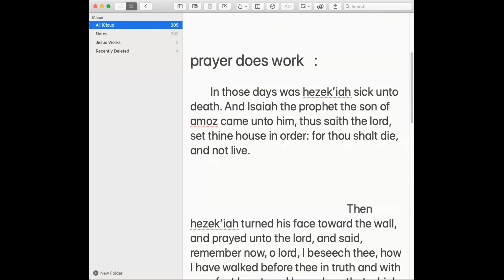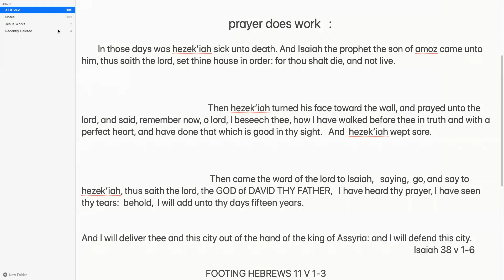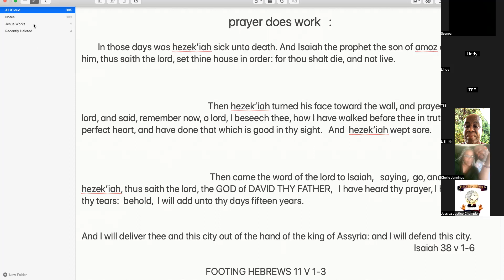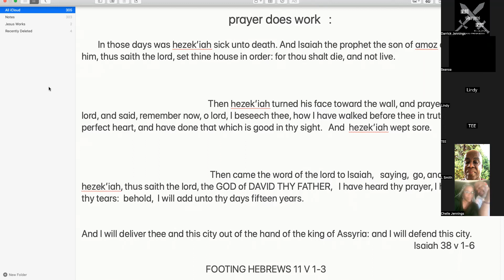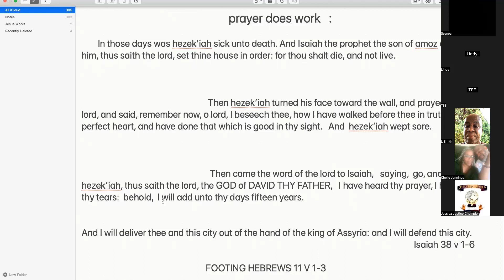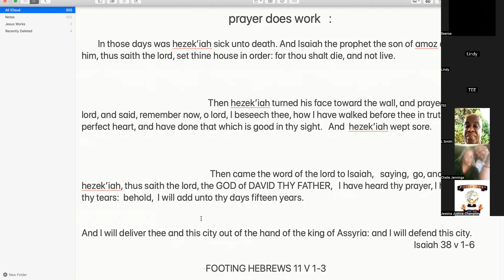Iron sharpens iron study 📚 prayer 🙏 does work. Part 1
Correction :

    Hebrews 11 v 1-3

For by it the elders obtained a good report.
Through faith we understand that the worlds were framed by the word of God, so that things which are seen were not made of things which do appear.

And also correction:  1 Corinthians 11 v 3

        But I would have you know, that the head of every man is Christ; and the head of the woman is the man; and the head of Christ is God.